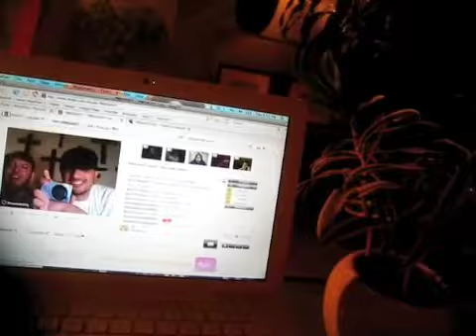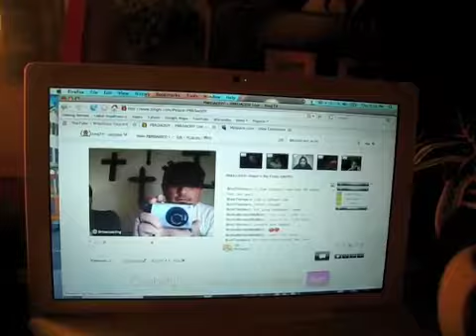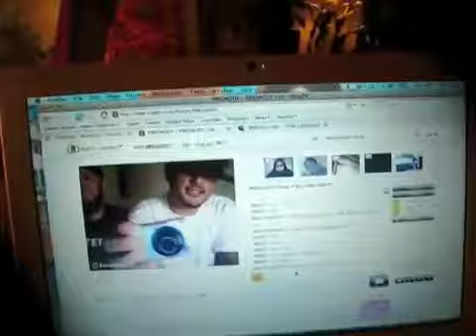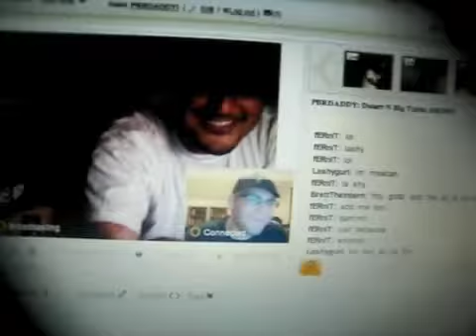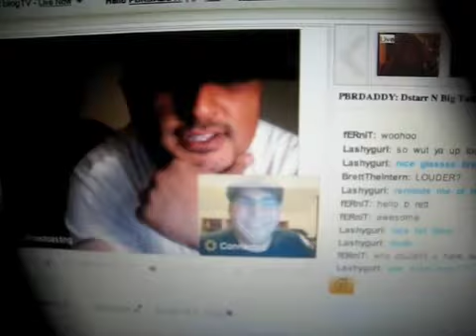Dstarr n Big Tubbs do Blog T.V.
this is just a lil peak at the Dstarr n Big Tubbs show that we did on Blog T.V.  Be sure to join us next thursday at 9pm on blog T.V. search PBRDADDY  Thats ME!!  Thanks to everyone who stopped in, thanks to brett the intern and Fern for co hosting.